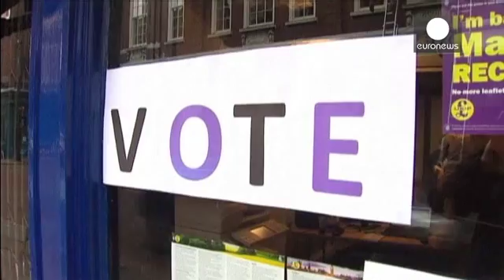Le parti UKIP en lice pour un second siège au Parlement britannique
L'UKIP peut-il remporter un deuxième siège au Parlement britannique ? C'est bien ce qu'espère Nigel Farage venu soutenir son poulain à l'occasion de l'élection partielle dans la circonscription de Rochester & Strood dans le sud-est de l'Angleterre. Le candidat, Mark Reckless, est un transfuge du Parti conservateur, et les sondages –cette semaine– lui donnaient jusqu'à treize points d'avance sur son adversaire, la Torry Kelly Tolhurst.

Une victoire du UKIP ce soir risque d'accentuer les inqu…